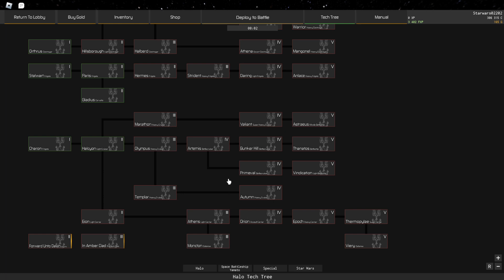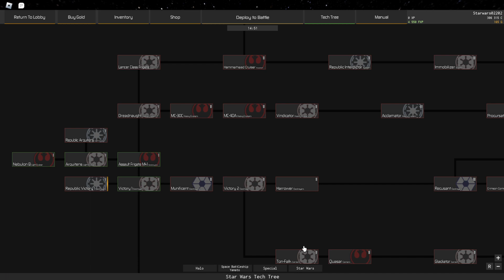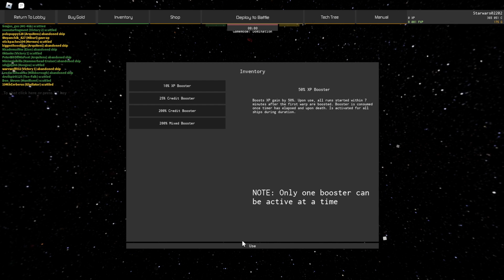Project Stardust Roblox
I'M BACK, I have been gone for so long due to me hating to edit videos with filmora, but eh, no more editing until I find a simpler editing software, with no watermark.